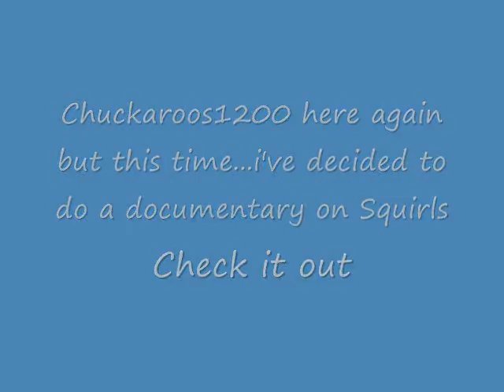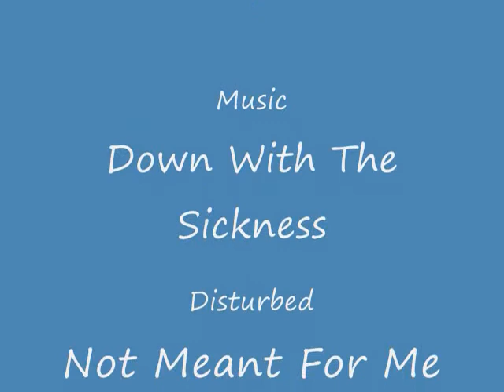Squirrel Documentary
Watch the squirrel eat